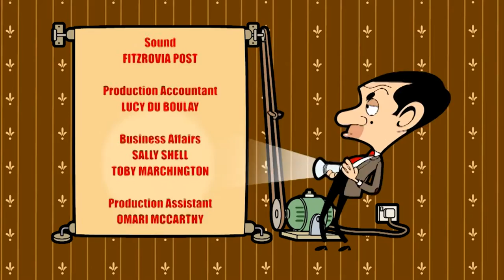Bean builds a WIND TURBINE! | Mr Bean Cartoon Season 2 | Full Episodes | Mr Bean Cartoon World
Mr Bean’s electricity is cut off so he builds a wind turbine – all fine until there’s too much wind!

Mr Bean’s electricity supply is cut off when Mrs Wicket sees the cost of her enormous electricity bill. As the snow falls outside, Mr Bean’s flat becomes so cold that there are ice cubes in his bath water. Mr Bean has the idea to build a huge wind turbine in the back garden providing his own power. All is going very well until an unexpected storm sends Bean’s wind turbine into overdrive creating a huge surge of electricity and a huge shock for everyone.